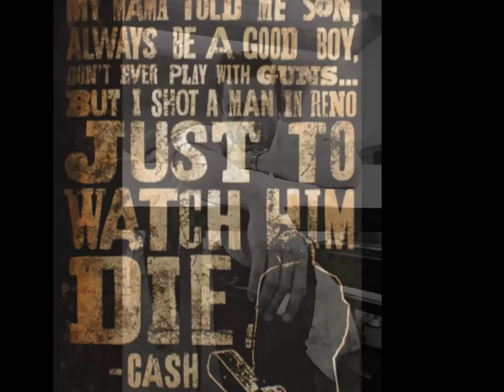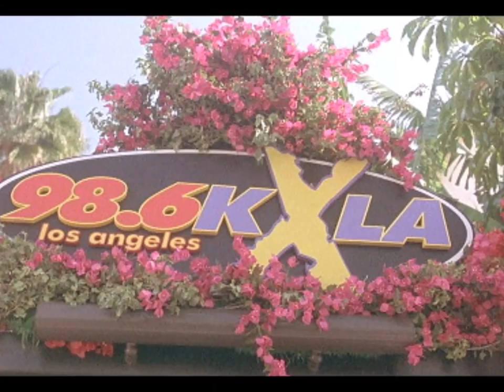"JOHNNY CASH" BY RY COODER, from the album, "I, FLATHEAD"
I do not own the music or photos used in this video, I present them here to educate & emphasize the musical tradition & influence of both Johnny Cash & Ry Cooder since they both have done so much to preserve, improve on, and pass down our great Americana music tradition.